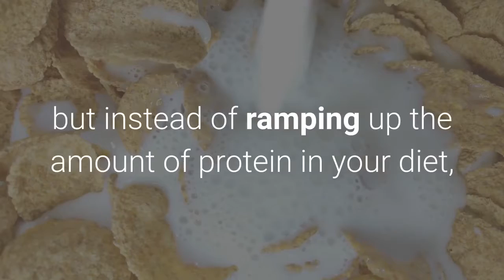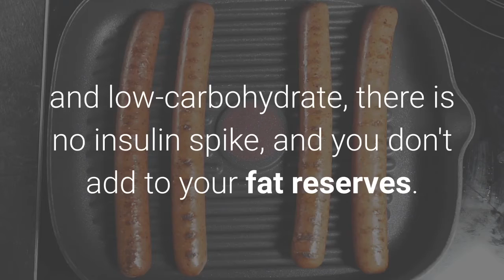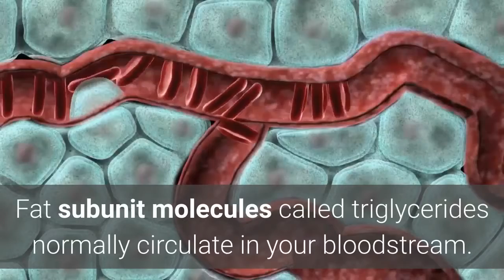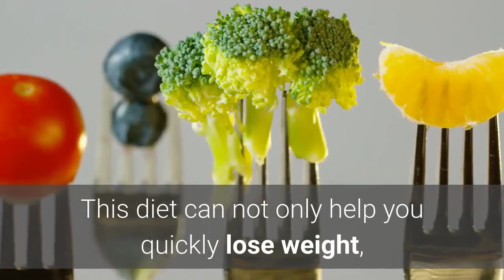Keto Diet Benefits, Keto For Beginners, Keto diet what to eat ?